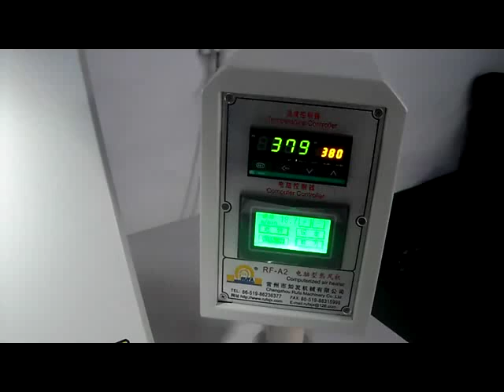Hot air seam sealing machine for jacket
we just use the jacket fabric to make a test.you can see all coated parts in the fabric are perfect attached by the hot air seam sealing tape.And in the end of the tape sealing,there is no drape.